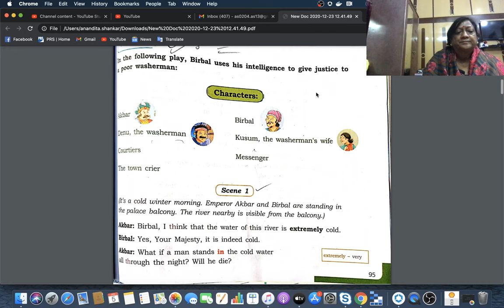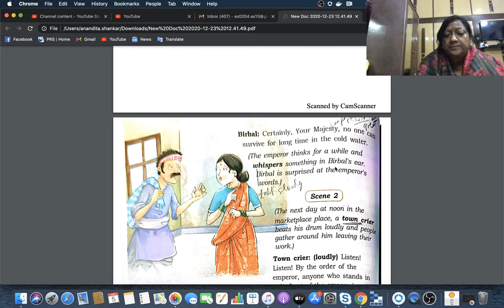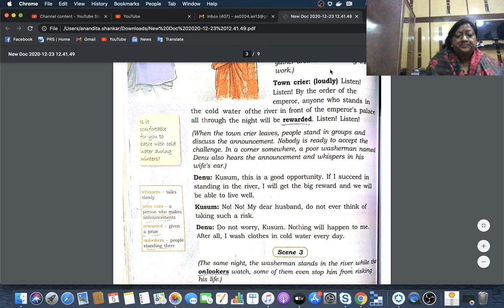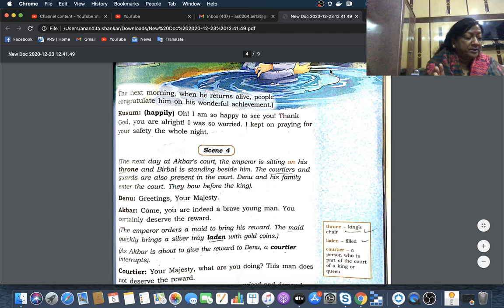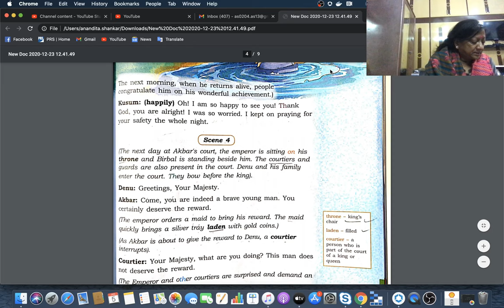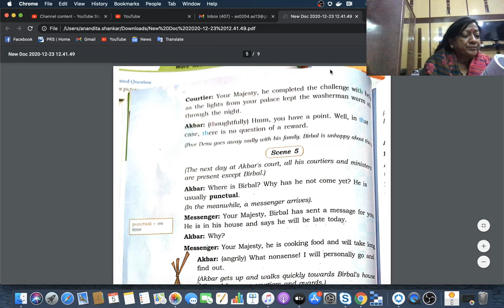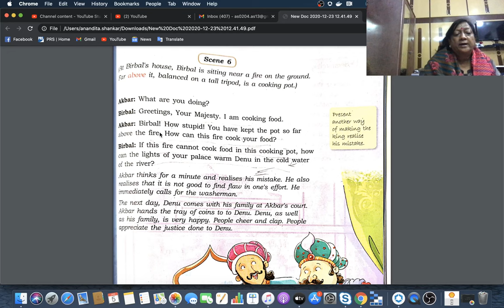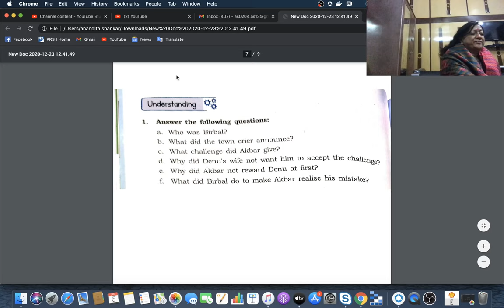Unit-7 Wit and Wisdom ( Akbar , Birbal and the Washerman)